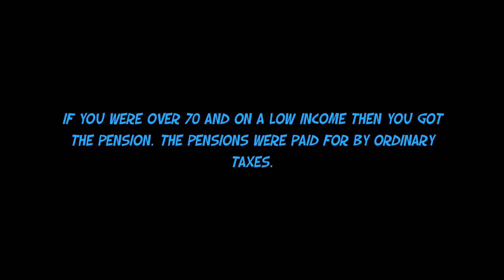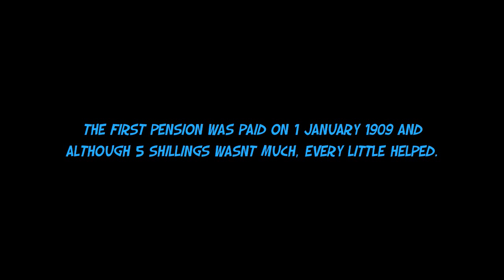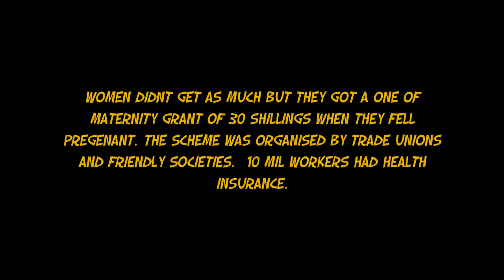The Liberal Reforms Revision - History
The Liberal Reforms History Revision. Information on the Reforms that the party introduced between thy years 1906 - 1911.